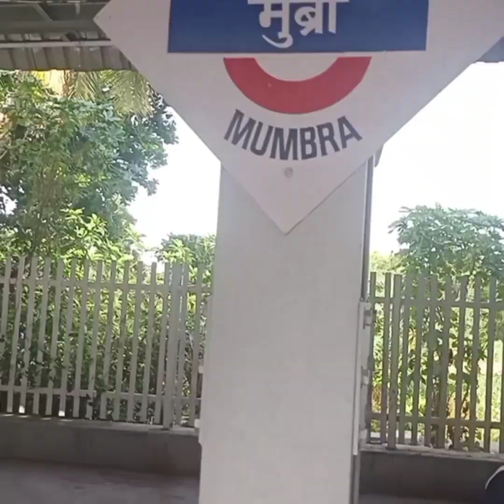🎼 || white tiger mumbai dhol || first 1 vlog at mumbra sandal vlog 🎼 || 👍